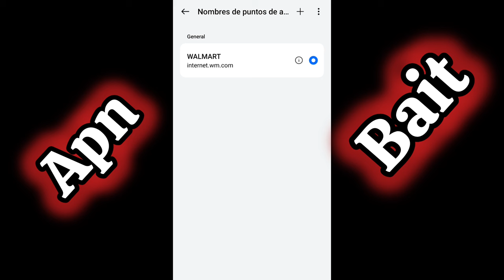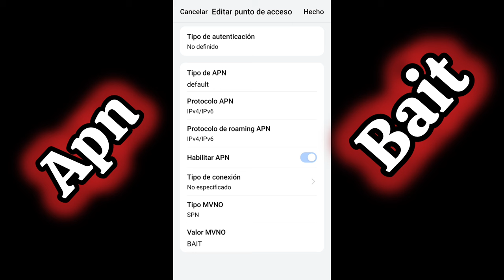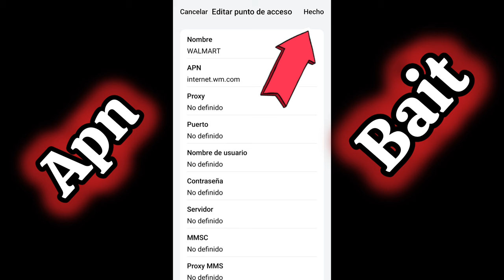Nuevo APN para Bait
En este vídeo les enseñaré un apn original de la compañía bait, para que lo revisen y comparen